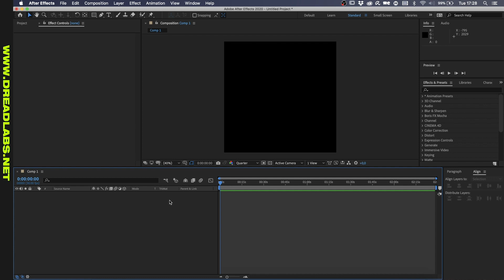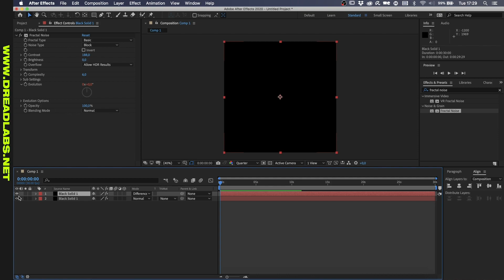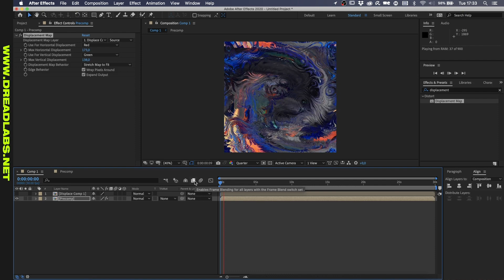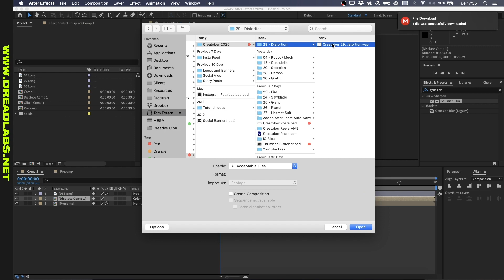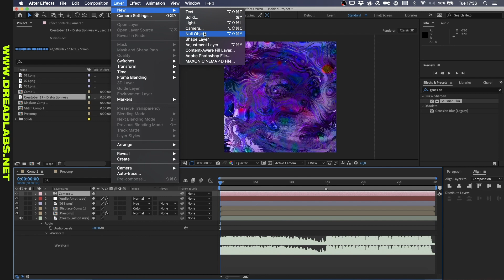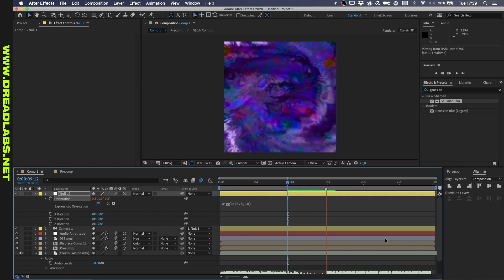Distorted Techno song + Visual · Creatober Day 29 [Timelapse]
Since the word Distortion is kinda abstract, I decided I want to experiment a bit with music production. I've never really produced techno before (or however you want to name this) but I had a lot of fun. It was nice to take my mind of visual creations for an afternoon. But, of course I couldn't let this one go without doing just a little bit of visualising in After Effects.

If you want to join Creatober, check out the creative prompts